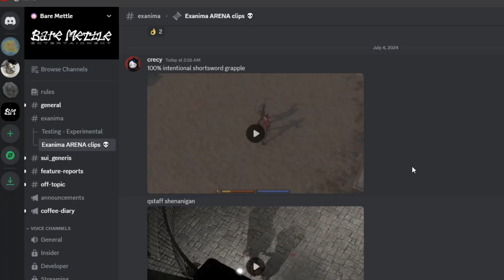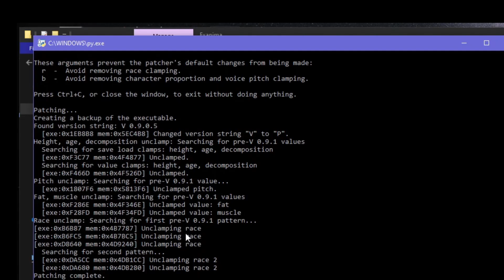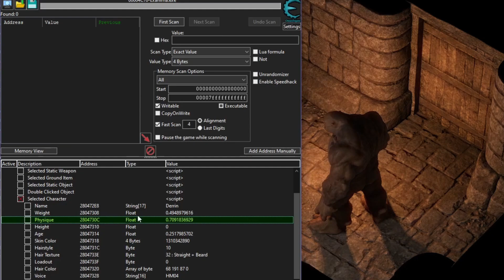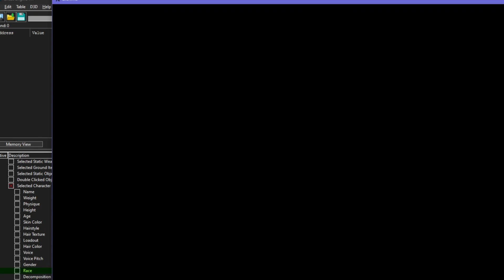How to Play as Ogres with Cheat Engine - Exanima v0.9.0.5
Warning: back up your save! Even small mistakes can cause irreparable damage and render saves unplayable. Not intended for use with the 64 bit Experimental Branch. Invite to Modding Discord Cheat Engine for Equipment Boxing Gloves mod demo
The song is Menu - Tony Hawk's Pro Skater

00:00 - Getting the Files
0:51 - Using DrinkyPatch
1:14 - Transforming with Hax
2:29 - Sir Derrin
2:57 - In Arena